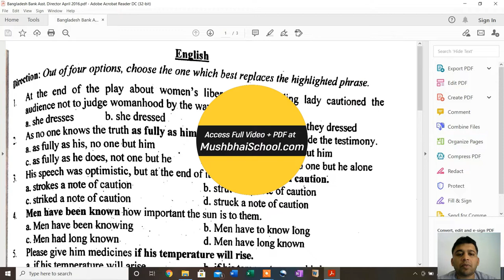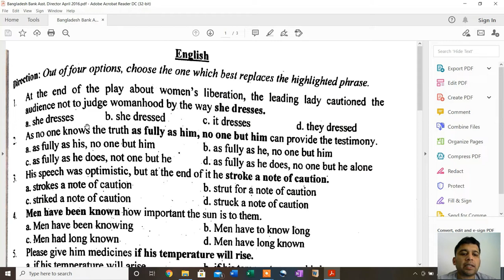Bangladesh Bank Asst. Director April 2016 Preview | Recruitment Test Solutions | Mushbhai School